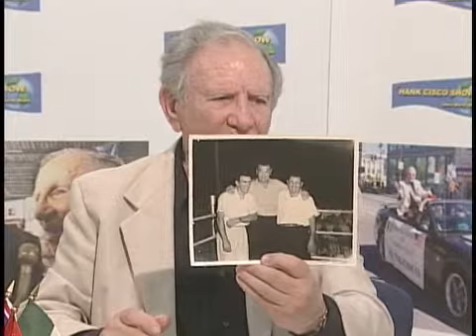Part One of the Hank Cisco Show about Molumby's Million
Our Favorite TV host Hank Cisco interviews Ray Saraceni and Luke Moyer about the world premiere of DW Gregory's Molumby's Million at The Centre Theater in Norristown produced by Iron Age Theatre.